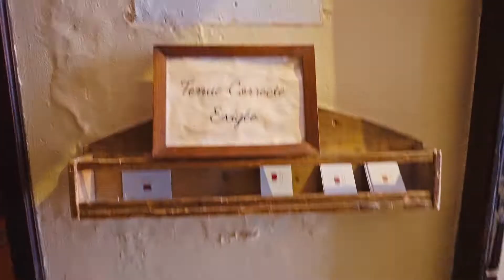Au fil des envies de la Tupiña / Côte de veau-petits pois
Il fait bon vivre du côté de la Tupiña, véritable restaurant traditionnel du sud-ouest.
Ce mois-ci le chef Franck Audu a envie de vous préparer sa côte de veau/petits pois, ça vous dit?

Réalisation: Mai 2022
Lieu: Bordeaux